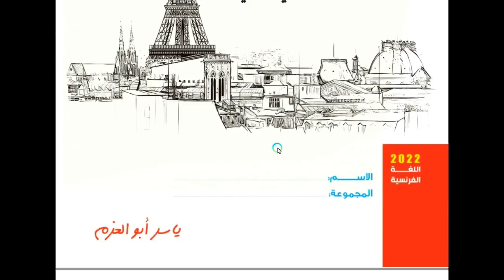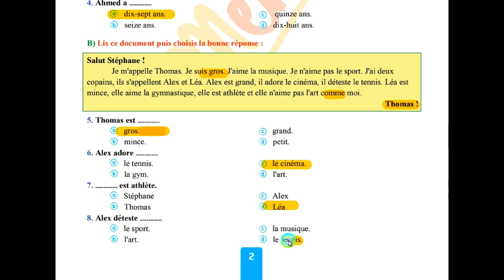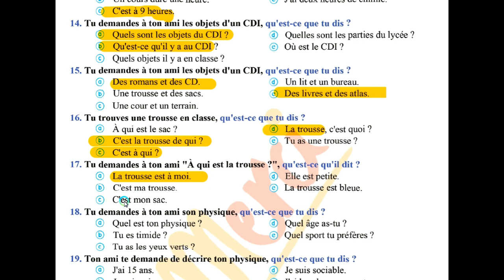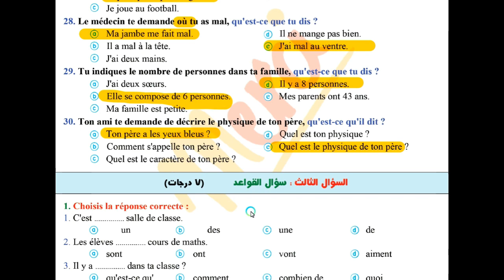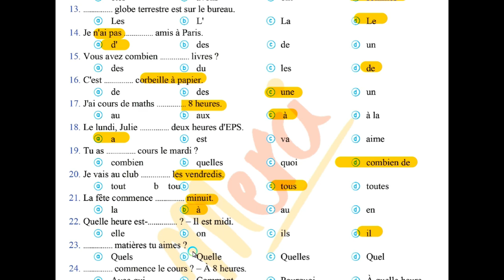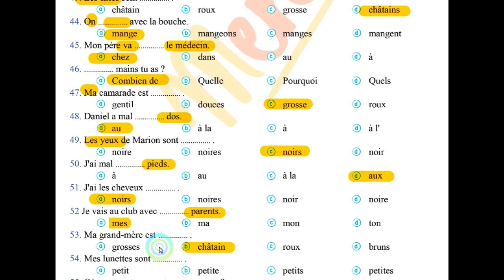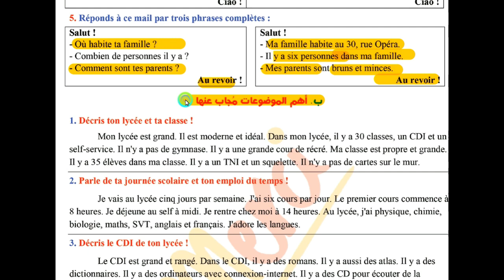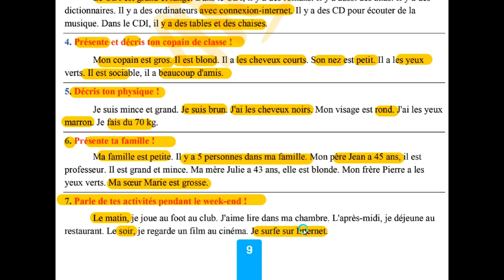مراجعة ليلة الامتحان أولي ثانوي فرنساوي ترم 2. من مرسي الملف في وصف الفيديو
مراجعة ليلة الامتحان فرنساوي  اولي ثانوي

list=PLgsqisXehW8dCZ7pM4JYkgP2UrVHIoAgW